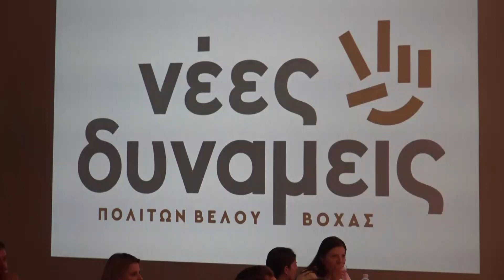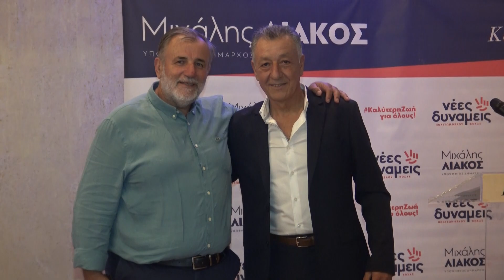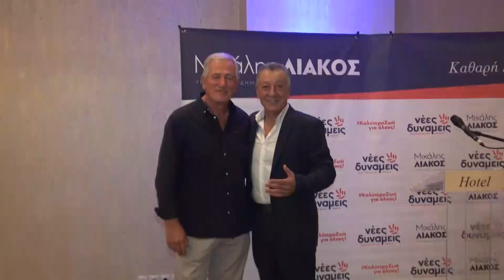Παρουσίαση Συνδυασμού ¨για μια Καθαρή ΑΛΛΑΓΗ¨ στον Δ. Βέλου Βόχας